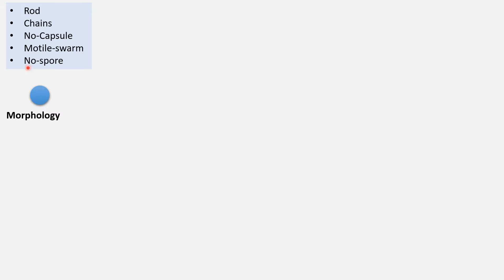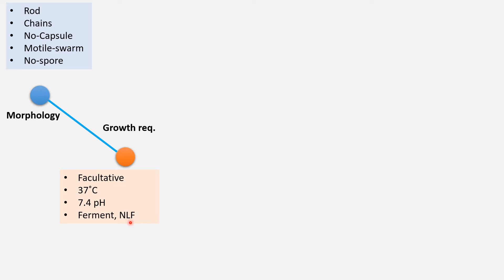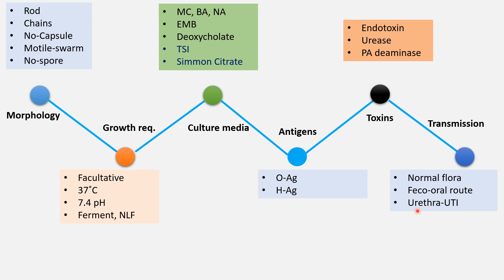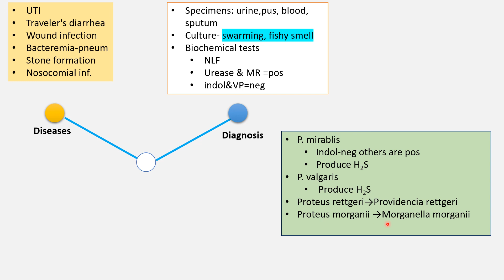Proteus- Gram negative rod | Microbiology | by Imran Yaseen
Proteus is a gram-negative rod causing UTI, diarrhea, and different nosocomial infections. Its other species and characteristics are explained in this lecture.